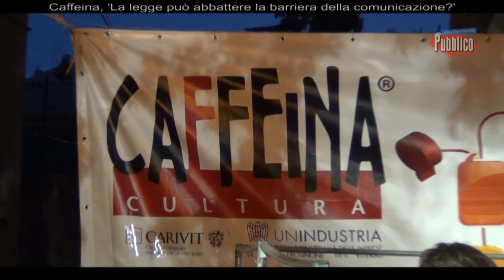Caffeina - 'La legge può abbattere la barriera della comunicazione?'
Festival Caffeina Cultura - Viterbo 7 luglio 2012
Ente Nazionale Sordi Viterbo, Associazione Osservatorio Legalità Viterbo.
La battaglia dell'Ens per una legge che riconosca la loro lingua naturale e il loro diritto a esprimersi e a essere compresi, senza barriere. Una battaglia cruciale per i sordi, che invocano l'approvazione del ddl sul riconoscimento della Lingua dei Segni (LIS) come lingua a tutti gli effetti da parte dello Stato.
Riprese e montaggio di Daniele Piovino

Interventi:
Giuseppe Petrucci (delegato Ens Nazionale)
Daniele Camilli (giornalista)
Federica Miralli (Presidente Ens Viterbo)
Giacomo Barelli (Presidente Associazione Osservatorio Legalità Viterbo)
Andrea De Santis (Ens Viterbo)
Roberta de Vito (giornalista).